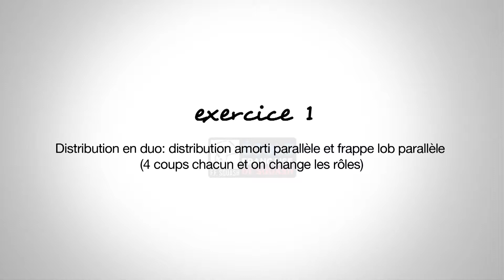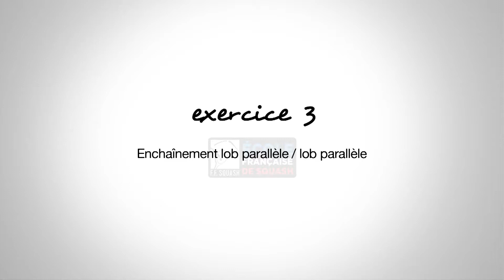EFS - EXERCICE 42 : Lob parallèle - Gammes